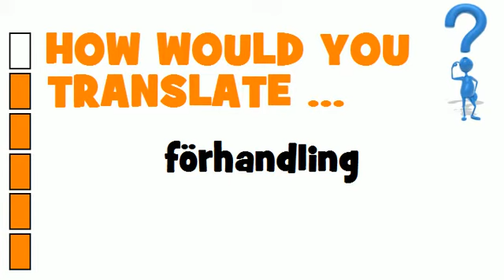SWEDISH TRANSLATION QUIZ = förhandling